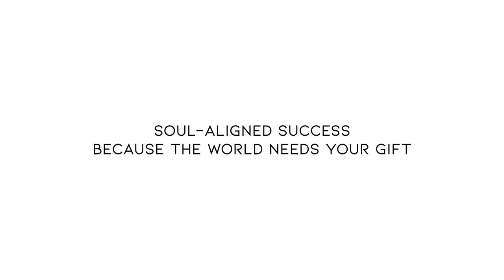EP 14 - How To Get Clear On Your Life Purpose!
In this episode, I share the quickest sure-fire way to gain clarity and alignment with your life purpose.

Namaste!